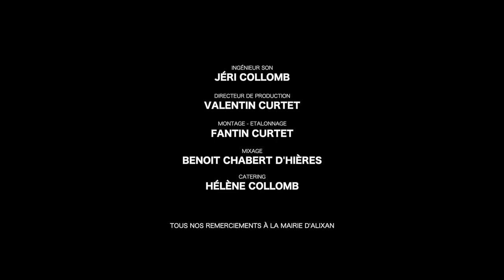FAÇONS DE PARLER - Les excuses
Un film profond et lumineux sur le hasard des trajectoires et les méandres de la diction.

Avec Loïc Monsarrat, Caroline Cristofoli et Valentin Curtet
Écrit et Réalisé par Jimmy Conchou
Chef opérateur : Fantin Curtet
Montage : Valentin Curtet, Fantin Curtet
Son : Benoit Chabert d'Hières et Jéri Collomb
Lumières : Sebastien Virault et Noé Daudin Clavaud
Production : l'œil du Hibou